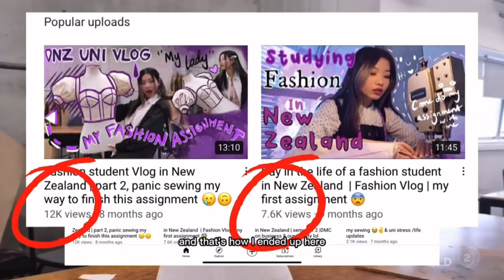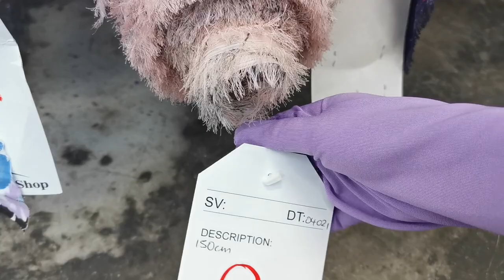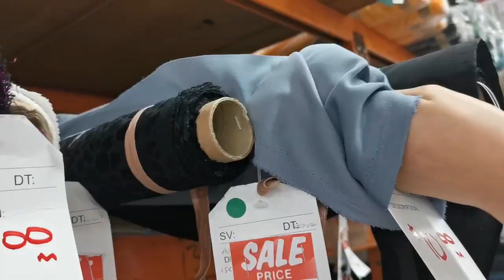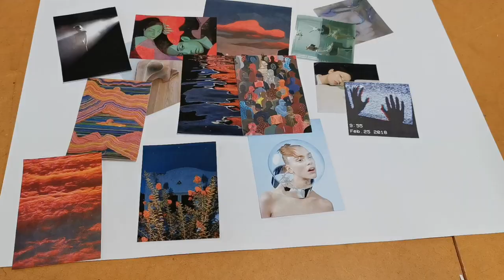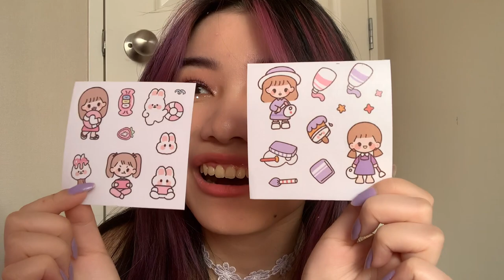NZ fashion student vlog: fabric shopping for my assignment, hangout with me😚💜